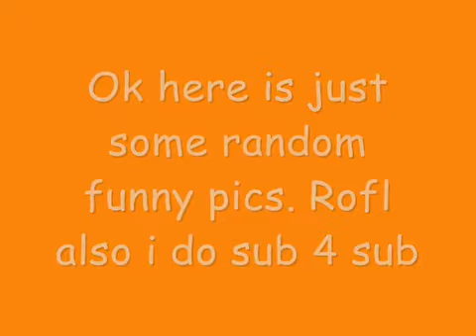Funny pics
just a collection of some funny random pics that i found on my computer.